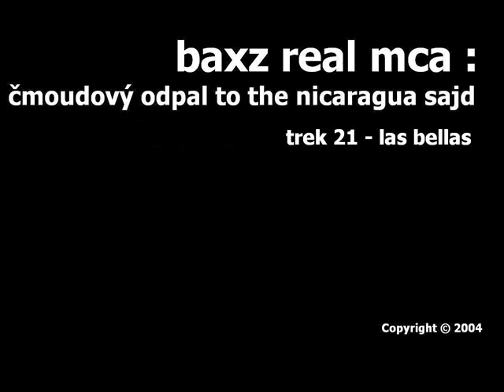baxz real mca : 21 - las bellas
baxz real mca : čmoudový odpal to the nicaragua sajd (2004) kompletni album ke stazeni zde :D